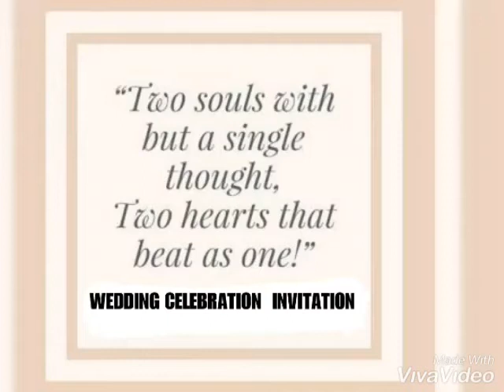14 November 2019